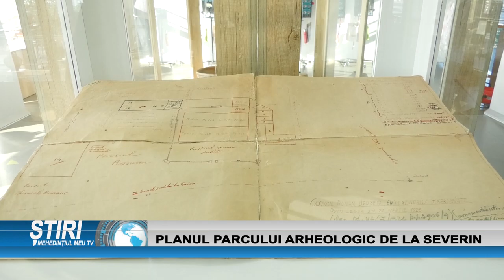PLANUL PARCULUI ARHEOLOGIC DE LA SEVERIN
In aceasta luna, Muzeul Regiunii Portilor de Fier a decis sa expunsa in cadrul programului Piesa Lunii , un obiect pretios si rar intalnit. Este vorba despre Planul Parcului Arheologic de la Drobeta-Turnu Severin.